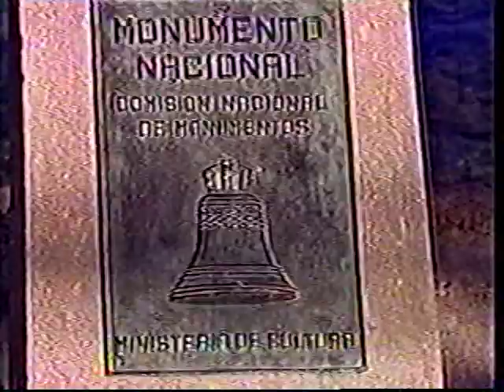Cienfuegos vs Villa Clara